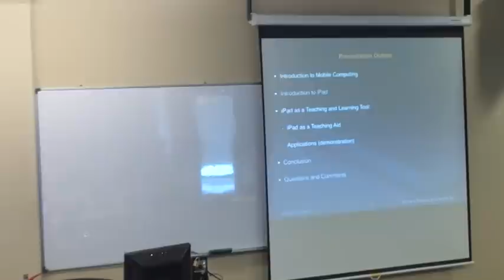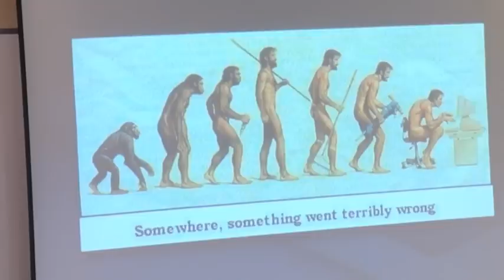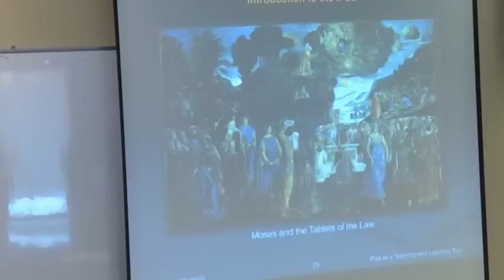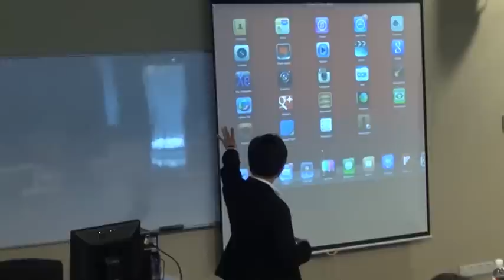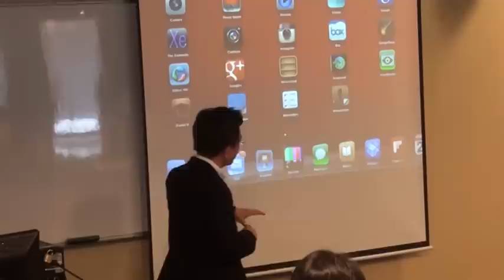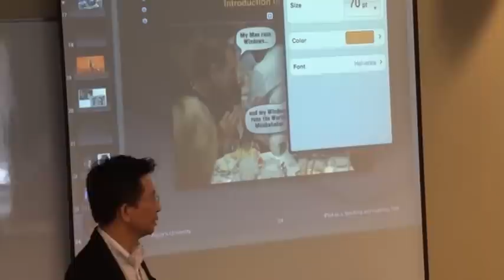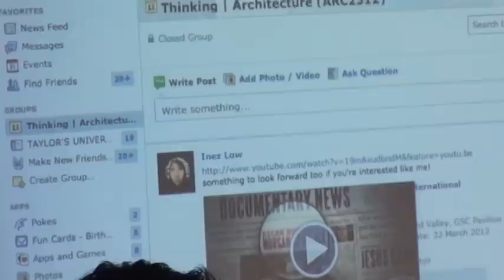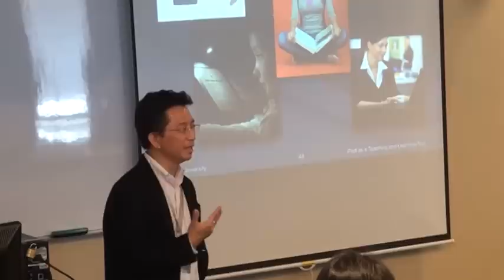iPAD as Teching and Learning Tool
Mr Tony Liew, Dean of School of Architecture, building and Design shared his thoughts about using iPad as a teaching and Learning tool in his classroom.

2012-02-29